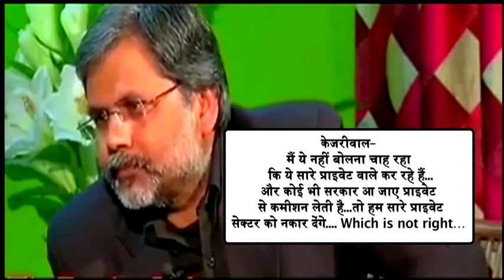Arvind Kejriwal asks TV anchor to play up sections of his interview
NEW DELHI: A video showing AAP leader Arvind Kejriwal asking a TV news anchor to emphasize certain sections of his interview has gone viral on Youtube.

The video, which is over a minute long, shows Kejriwal and the news anchor in a conversation after the interview.

During the conversation, Kejriwal is seen asking the TV anchor to give emphasis on certain segments of the interview.